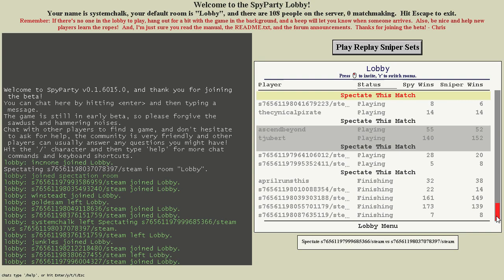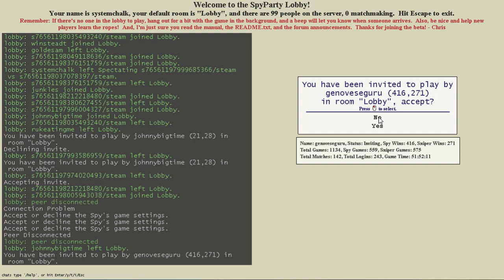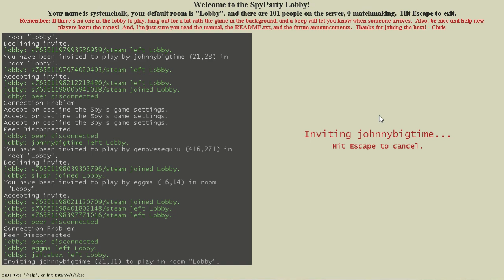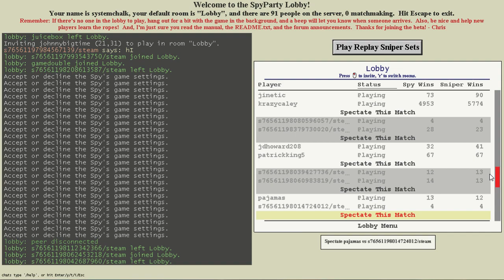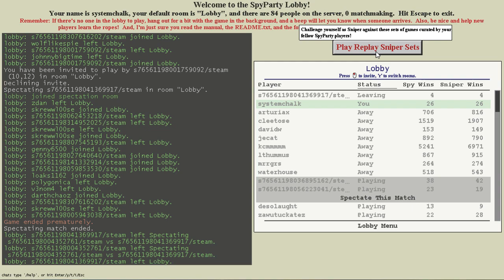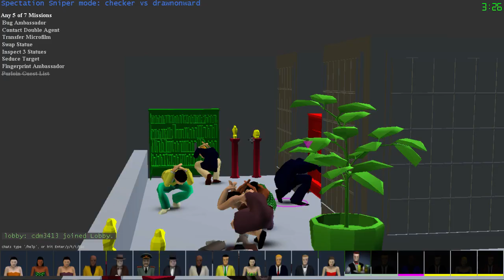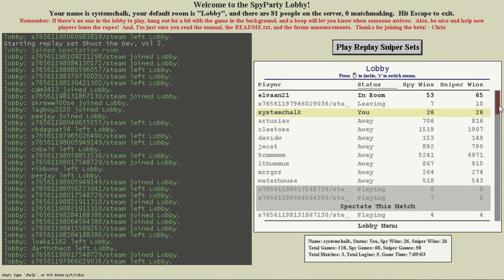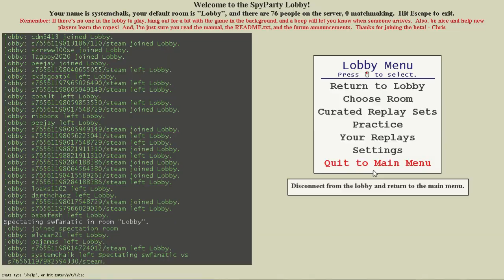George Smiley Assassination Simulator